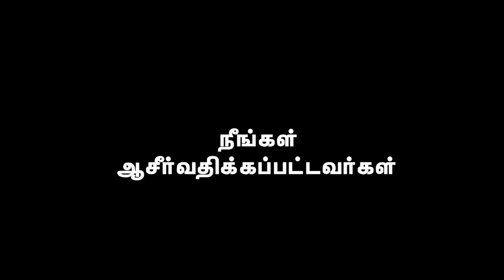AFT Church | Nambikkai TV - 13 OCT 20 (Tamil) | Sam P. Chelladurai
Title: "மீட்பும் நம்முடைய கையின் பிரயாசமும் (பாகம் 07) - தேவனுடைய ராஜ்யமும் நம்முடைய வேலையும் "
Date: 13 October 2020
Speaker Name: Sam P. Chelladurai
Language: Tamil